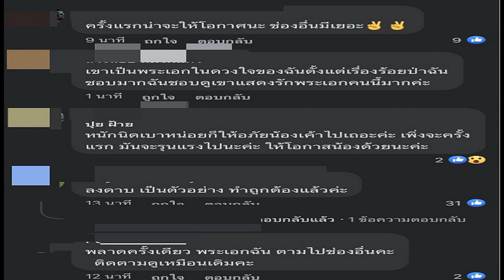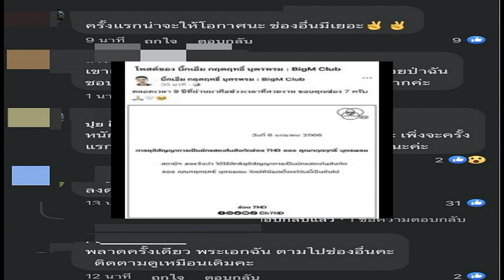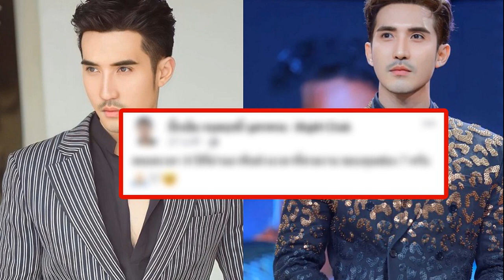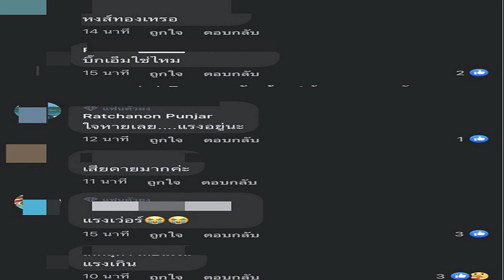ครู นักเรียน นั่งล้อมพระบรมธาตุ 700 ปี สวดมนต์ถวายพระพร 'เจ้าฟ้าพัชรกิติยาภา'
ครู-นร.นุ่งขาว นั่งล้อมพระบรมธาตุเก่า 700 ปี สวดมนต์ถวายพระพรองค์ภาฯ ให้ทรงหายจากพระอาการประชวร ที่รพ.จุฬาฯตัวแทน 2 ราชสกุลร่วมลงนาม
เมื่อวันที่ 6 ม.ค.66 ที่อาคารภูมิสิริมังคลานุสรณ์ โรงพยาบาลจุฬาลงกรณ์ สภากาชาดไทย มีคณะบุคคลหน่วยงานภาครัฐ เอกชน และประชาชนทั่วไป นำแจกันดอกไม้มาถวายที่หน้าพระรูปพร้อมลงนามถวายพระพร สมเด็จพระเจ้าลูกเธอ เจ้าฟ้าพัชรกิติยาภา นเรนทิราเทพยวดี กรมหลวงราชสาริณีสิริพัชร มหาวัชรราชธิดา ให้ทรงหายจากอาการพระประชวรโดยเร็ว

อาทิ นางชัชนิต มุสิกไชย มหาคุณ ตัวแทนราชสกุล อรณพ และราชสกุลศิริวงศ์, พลเรือตรี วิจิตร ตันประภา เจ้ากรมกำลังพลทหารเรือ, ผศ.ดร.กนกอร บุญมี มหาวิทยาลัยภาคตะวันออกเฉียงเหนือ, พล.อ.ท.ทวีศักดิ์ เผ่าวิจารณ์ สำนักงานปลัดบัญชีทหารอากาศ, พล.ต.อิสรา ดำรงศักดิ์ ผู้บัญชาการศูนย์สงครามพิเศษ หน่วยบัญชาการสงครามพิเศษ จ.ลพบุรี
และสมาคมแม่บ้านศูนย์สงครามพิเศษ จ.ลพบุรี, ดร.จุฑาทอง จารุมิลินท ผู้อำนวยการมูลนิธิสถาบันวิจัยนโยบายเศรษฐกิจการคลัง, สำนักงานการบินพลเรือนแห่งประเทศไทย, มูลนิธิกู้ภัยร่มไทร
ทั้งนี้สำนักพระราชวัง ประกาศให้ประชาชนเข้าลงนามถวายพระพร ตั้งแต่เวลา 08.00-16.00 น. โดยไม่เว้นวันหยุดราชการ ที่อาคารภูมิสิริมังคลานุสรณ์ โรงพยาบาลจุฬาลงกรณ์ สภากาชาดไทย พร้อมทั้งเปิดให้ลงนามถวายพระพรออนไลน์ได้ที่เว็บไซต์
วันเดียวกัน ที่พระบรมธาตุ วัดพระบรมธาตุทุ่งยั้ง ต.ทุ่งยั้ง อ.ลับแล จ.อุตรดิตถ์ ซึ่งเป็นพระบรมธาตุเก่าแก่ บรรจุพระบรมสารีริกธาตุของพระพุทธเจ้า สร้างก่อนการสถาปนาอาณาจักรสุโขทัย หรือกว่า 700 ปี นายกิตติกุล แย้งจันทร์ ผอ.โรงเรียนชุมชนวัดบรมธาตุ สังกัด สำนักงานเขตพื้นที่การศึกษาประถมศึกษาอุตรดิตถ์เขต 1 (สพป.)พร้อมด้วย คณะครู บุคลากรทางการศึกษา นักเรียน ตัวแทนผู้ปกครอง กว่า 250 คน พร้อมใจนุ่งขาว นั่งล้อมรอบพระบรมธาตุด้วยความสงบนิ่ง
จากนั้นนิมนต์พระสงฆ์วัดพระบรมธาตุทุ่งยั้ง นำสวดมนต์ด้วยบทสวดโพชฌังคปริตร บริเวณหน้าพระรูปสมเด็จพระเจ้าลูกเธอ เจ้าฟ้าพัชรกิติยาภา นเรนทิราเทพยวดี กรมหลวงราชสาริณีสิริพัชร มหาวัชรราชธิดา ขอพระองค์มีพระพลานามัยสมบูรณ์แข็งแรง และหายจากพระอาการประชวรโดยเร็ว
จากนั้นคณะครู นักเรียน ร่วมกันตักบาตรข้าวสารอาหารแห้ง พระสงฆ์เดินบิณฑบาต รอบพระบรมธาตุทอง ถวายเป็นพระราชกุศล แด่สมเด็จพระเจ้าลูกเธอ เจ้าฟ้าพัชรกิติยาภาฯ และรวมพลังแห่งความจงรักภักดี นั่งเจริญจิตภาวนา ขอพรของศาสนา เพื่อปฏิบัติบูชาน้อมถวายพระพรแด่พระองค์ภาฯ ให้ทรงหายจากพระอาการประชวรโดยเร็ว
สมเด็จพระเจ้าลูกเธอ เจ้าฟ้าพัชรกิติยาภา นเรนทิราเทพยวดี กรมหลวงราชสาริณีสิริพัชร มหาวัชรราชธิดา ทรงมีพระมหากรุณาธิคุณเป็นล้นพ้น ต่อประชาชนชาวไทยทุกหมู่เหล่า พระองค์เป็นนักการศึกษา และเป็นแบบอย่างที่ดีให้แก่เด็ก เยาวชน และประชาชนชาวไทย
ทางโรงเรียนชุมชนวัดบรมธาตุ สังกัด สพป.อุตรดิตถ์ เขต 1 จึงจัดพิธีตักบาตรข้าวสารอาหารแห้ง สวดโพชฌังคปริตร และนั่งเจริญจิตภาวนา ล้อมรอบพระบรมธาตุทุ่งยั้ง สิ่งศักดิ์สิทธิ์คู่บ้านคู่เมืองลับแล เพื่อเป็นการหลอมดวงใจให้พระองค์ทรงหายจากพระอาการประชวร และมีสุขภาพแข็งแรงโดยเร็ว